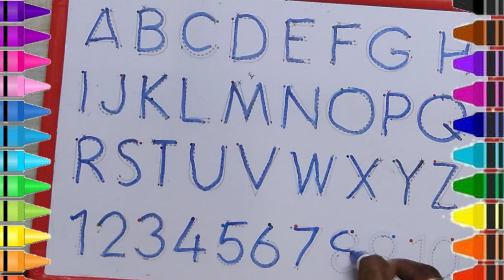abc song | abcd song | nursery rhymes for kids | kids video | a for apple b for ball | toddlers